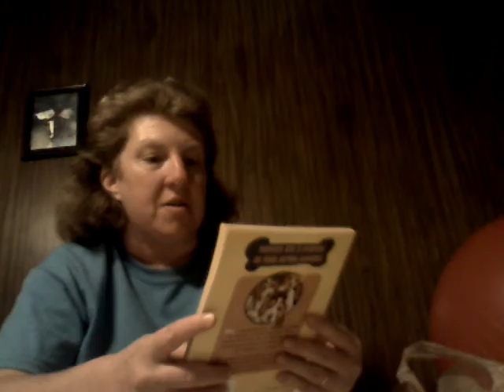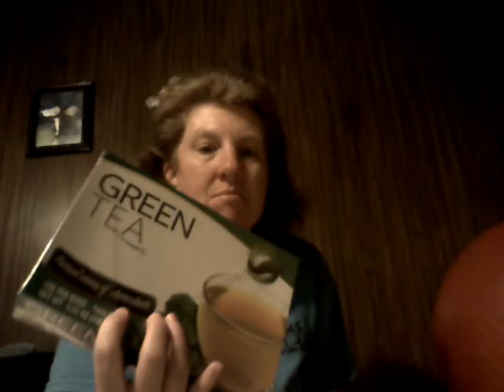Dollar tree time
Weekend shopping